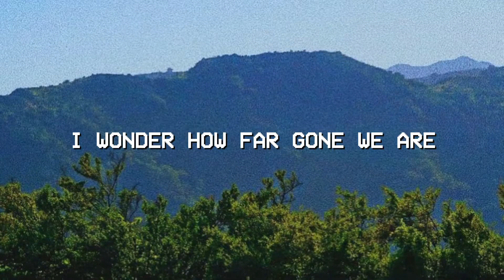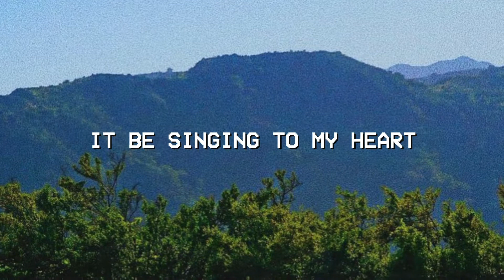KEVIN BEDFORD - incubate (Official lyric video)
plans & focus go a long way.